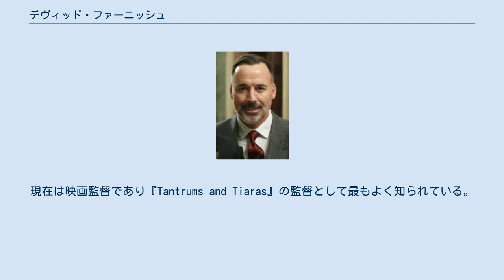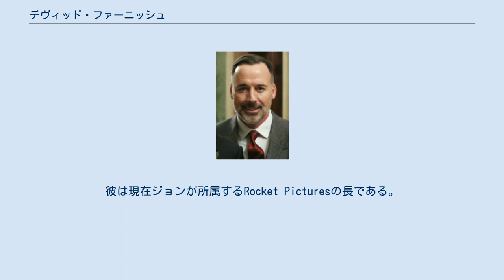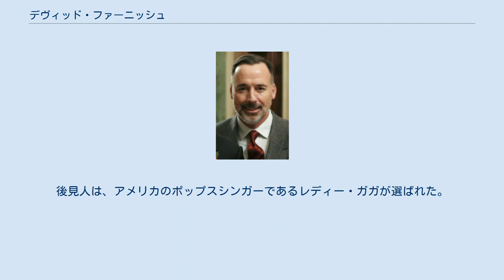デヴィッド・ファーニッシュ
デヴィッド・ジェームス・ファーニッシュ（David James Furnish、1962年10月25日 - ）はカナダ人映画制作者で、以前は広告代理店の幹部であった。
現在は映画監督であり『Tantrums and Tiaras』の監督として最もよく知られている。
デヴィッド・ファーニシュと表記されることもある。
イギリスで同性同士の準婚関係を認めるシヴィル・パートナーシップ法でエルトン・ジョンと事実上の同性婚をした。
 カナダのオンタリオ州スカーバローでジャック・ファーニッシュ（ブリストル・マイヤーズ元重役）とグラディス・ファーニッシュ（元主婦）の間に生まれた。
兄・ジョンと弟・ピーターがいる。
1981年、Sir John A. Macdonald Collegiate Instituteを卒業し、1985年、ウェスタンオンタリオ大学のRichard Ivey School of Businessで経営学学士号を取得した。
彼は広告代理店Ogilvy & Matherに就職し、その後ロンドンに移り役員となった。
 1993年10月30日、エルトン・ジョンの家でのディナー・パーティに共通の友人を介して招待された。
初めはジョンに良い印象をもっておらず、ジョンとの夕食はつまらないのではないかと心配したが、それとは逆にファーニッシュは楽しむことができ、またジョンに興味を持った。
共に惹かれ合い、ジョンは彼の電話番号を聞き後日プライベートに食事をした。
 1994年、ファーニッシュはジョンとの生活のため辞職した。
 映画に興味もあり、ファーニッシュはBritish Film Instituteに入った。
彼は現在ジョンが所属するRocket Picturesの長である。
 ファーニッシュはTatler誌の編集をしつつ、Interview誌とGQ誌に定期的にコラムを寄せている。
 現在エルトン・ジョン・エイズ基金の役員を務め、募金キャンペーンなどのイベントを催している。
 2005年5月、オールド・ウィンザーの彼らの家の1つで家族や友達とのディナー・パーティの際ジョンからプロポーズされた。
2005年12月21日、イギリスでシヴィル・パートナーシップ法が制定された日にオールド・ウィンザーで契約をした。
2010年12月25日、彼らの息子としてザカリー・ジャクソン・リーヴォン・ファーニッシュ・ジョンがカリフォルニア州の代理母より7ポンド15オンスで誕生した。
後見人は、アメリカのポップスシンガーであるレディー・ガガが選ばれた。